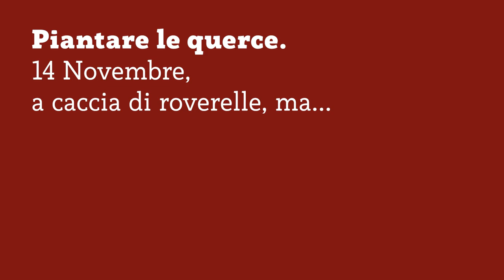COME PIANTARE LE QUERCE - A SPASSO PER I BOSCHI IN CERCA DI ROVERELLE - Ep.15 - RimboscaMENTI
Vuoi scoprire come piantare le querce?
14 Novembre 2021. Ero alla foresta di Mercadante, in località Cassano delle Murge (Puglia) per cercare qualche ghianda di Roverella, ma...
Combattiamo insieme il cambiamento climatico, un albero alla volta.

UA9KZVYGOZNSXIJO